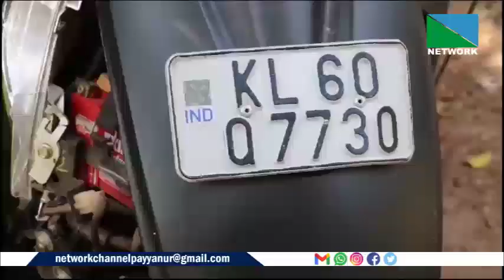സ്‌കൂട്ടറും ടോറസ് ലോറിയും കൂട്ടിയിടിച്ച് വിദ്യാര്‍ത്ഥിക്ക് ദാരുണാന്ത്യം.